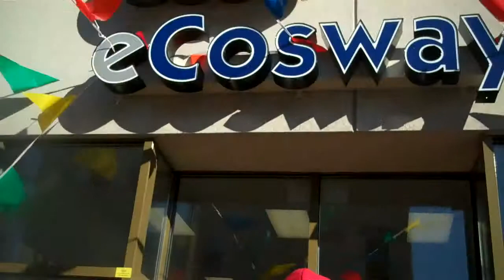eCosway Grand Opening 12.18.11 @ Astoria, Queens, NY (VLOG)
Created on December 18, 2011 using FlipShare. VLOG. NYHSK on our way to Astoria for a lion dance show